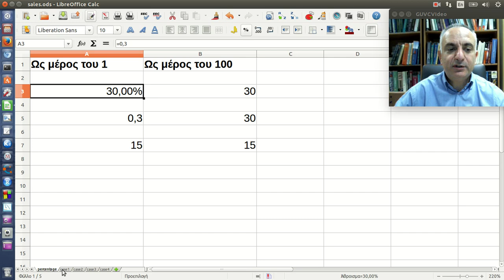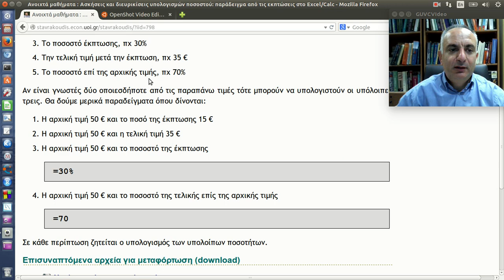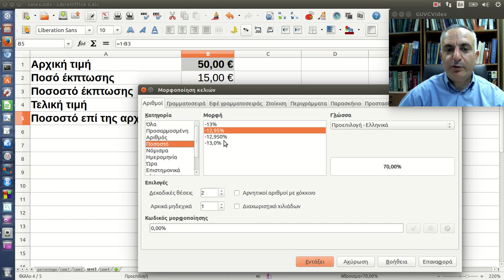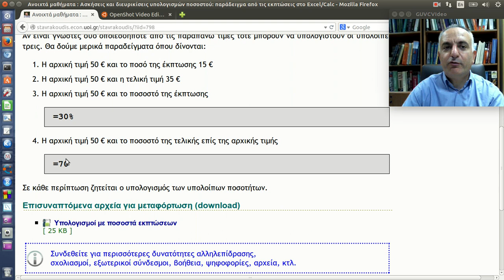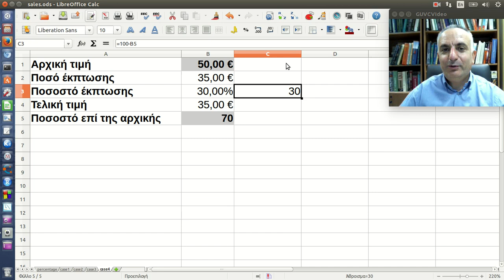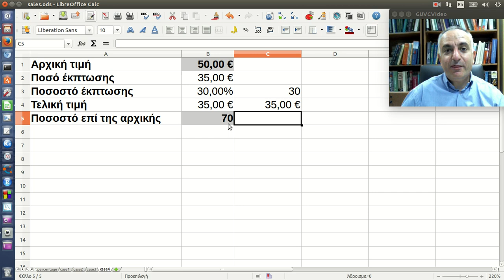Υπολογισμοί με ποσοστά στο Excel/Calc